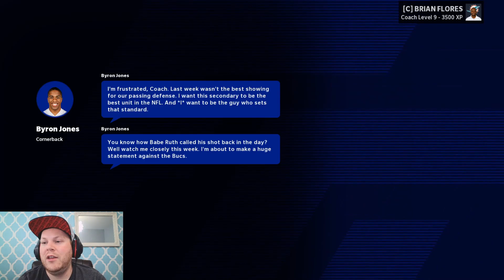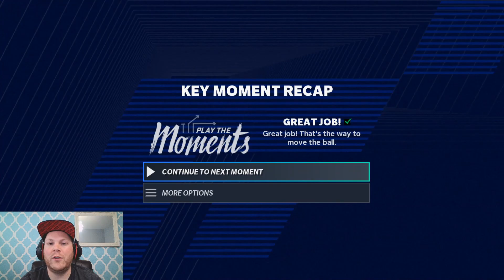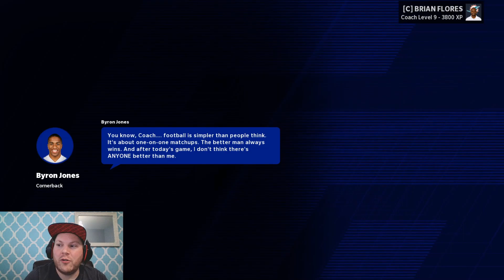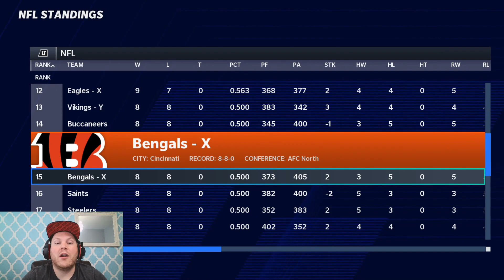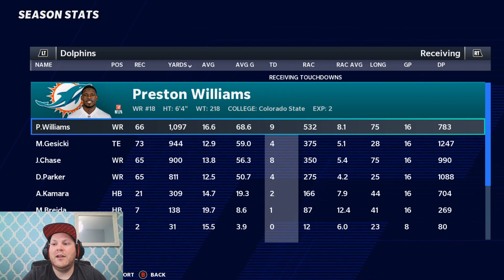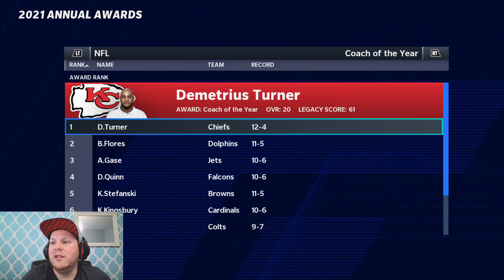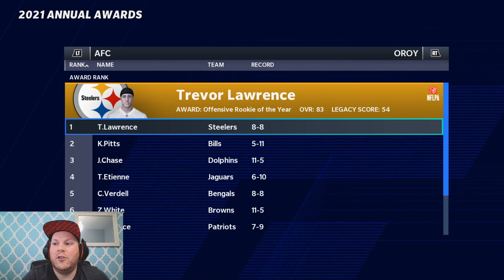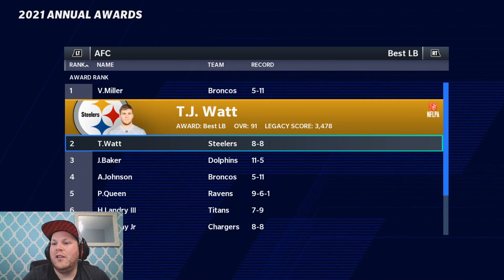Rebuilding the Miami Dolphins | Episode 4 | AFC East Division Champs!!!| Madden 21 Franchise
In honor of Week 1 of the NFL 2020 Season, here is a new Miami Dolphins Rebuild Episode! Fins Up!

Thank you to all our supporters! You guys are the best!

It's the second half of the season. Can the Dolphins get to the playoffs? Can any more players gain more development traits?

HitPoint is a show about video games, movies, TV shows, and anything else worth talking about. Join hosts Andrew Jeffreys and Jeremy Robbins as they dive into the world of pop culture!